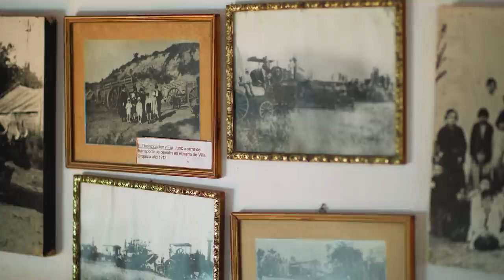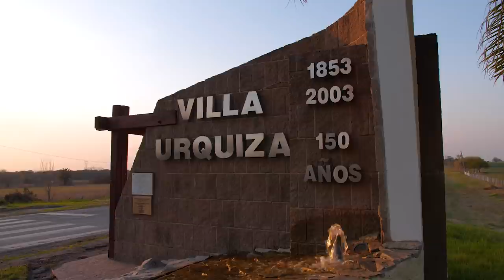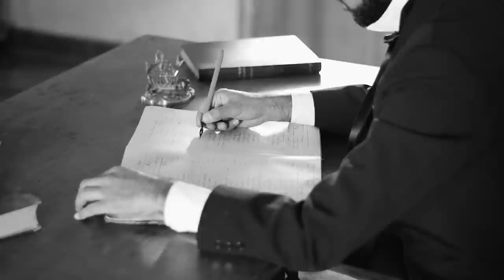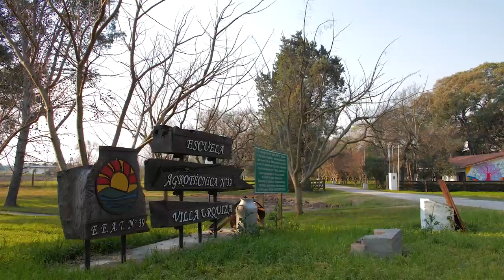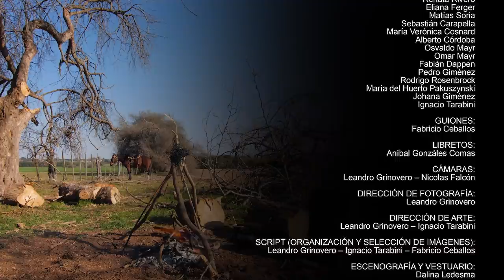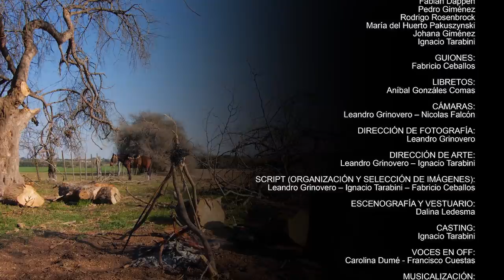MONUMENTO A LA UNIÓN DE LA REPÚBLICA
Conmemorando el 167º aniversario desde la fundación de nuestra querida localidad de Villa Urquiza, hemos realizado esta producción a modo de documental, basado en los escritos del historiador Aníbal Gonzáles Comas.
Desde la Municipalidad de Villa Urquiza, y en nombre del Intendente Dr. Manuel Tennen, agradecemos enormemente la participación de vecinos y artistas locales en esta obra, que representa nuestras raíces y desde allí nuestra historia.

DIRECCIÓN Y PRODUCCIÓN DENERAL:
Municipalidad de Villa Urquiza
EDICIÓN Y MONTAJE:
Leandro Grinovero - Fabricio Ceballos
RELATOS:
Aníbal Gonzáles Comas - Manuel Tennen
ACTORES:
J.J. de Urquiza - Carlos Cardenia
Florenci Goncebat
Bautista Rivero
Renata Rivero
Eliana Ferger
Matías Soria
Sebastián Carapella
María Verónica Cosnard
Alberto Córdoba
Osvaldo Mayr
Omar Mayr
Fabián Dappen
Pedro Giménez
Rodrigo Rosenbrock
María del Huerto Pakuszynski
Johana Giménez
Ignacio Tarabini
GUIONES:
Fabricio Ceballos
LIBRETOS:
Aníbal Gonzáles Comas
CÁMARAS:
Leandro Grinovero - Nicolas Falcón
DIRECCIÓN DE FOTOGRAFÍA:
Leandro Grinovero
DIRECCIÓN DE ARTE:
Leandro Grinovero - Ignacio Tarabini
SCRIPT (ORGANIZACIÓN Y SELECCIÓN DE IMÁGENES):
Leandro Grinovero - Ignacio Tarabini - Fabricio Ceballos
ESCENOGRAFÍA Y VESTUARIO:
Dalina Ledesma
CASTING:
Ignacio Tarabini
VOCES EN OFF:
Carolina Dumé - Francisco Cuestas
MUSICALIZACIÓN:
Fabricio Ceballos
Grupo Musical "Raíces de Villa Urquiza"
EDICIÓN Y MONTAJE:

AGRADECIMIENTOS:
Museo Regional "Casa Aceñolaza"
Bungalows "Terrazas al Río"
Establecimiento "Natalia Marina"
Colegio Hogar "La Providencia"
Gonzalo "Tichi" Cardenia

GRABADO EN:
Establecimiento "Natalia Marina"
Muelle Histórico de Villa Urquiza